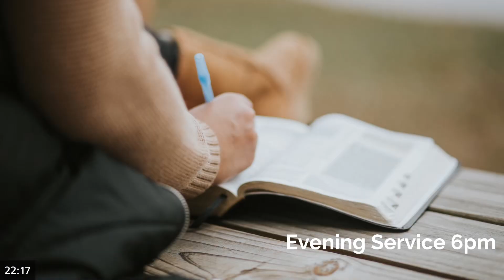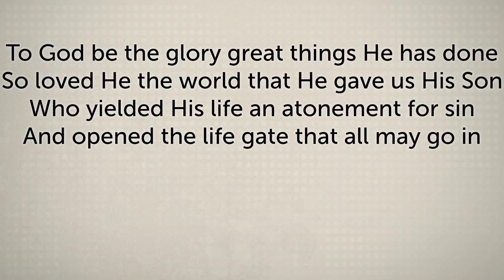Lamentations 4 | 7th April 2024 PM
Preacher - Ian Williams